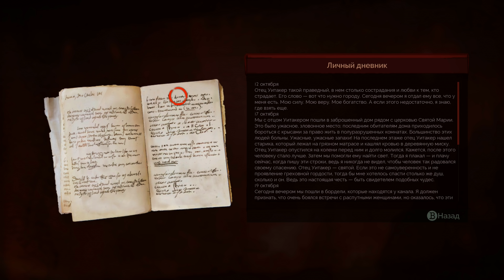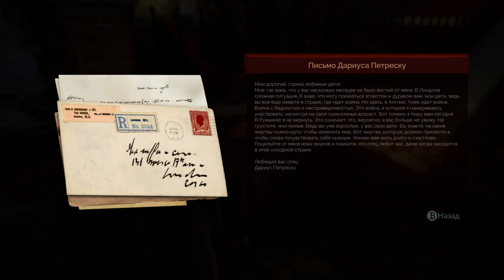Vampyr Часть 8 Кладбище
Продолжаем проходить игру про вампиров от создателей Life if Stange и Remember Me.

WEB MONEY

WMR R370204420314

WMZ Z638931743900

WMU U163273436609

1. Никого не оскорбляем.

2. Не материмся в комментариях (иногда делаю исключения).

3. Никакой саморекламы и спама в комментариях.

4. За копирование своих постов по 10 раз, чтобы я обратил внимание. (Я вижу все сообщения, не надо по 100 раз их писать под каждым видео.)

5. За тупость. (Тут все просто - пишешь комментарий, читаешь его пару раз и задаешься вопросом: не написал ли я ерунды? А только потом оставляешь. Редко за этот пункт баню, но иногда бесит адски и могу нажать на кнопочку.)